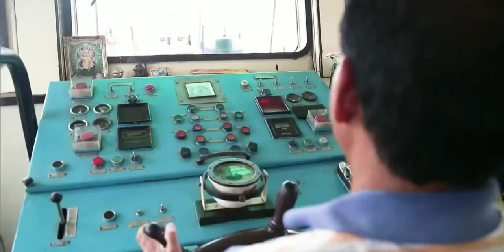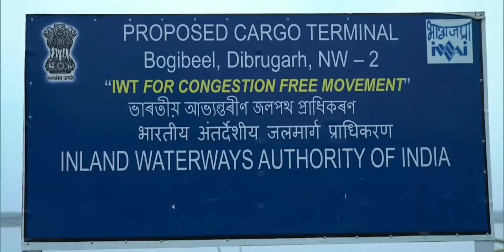MV GangaVilas Inauguration by Hon'ble PM | Varanasi, UP | 13Jan2023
Highlights:    Hon'ble PM Shri @NarendraModi  flags off the world's longest river cruise 'MV GANGA VILAS' from Varanasi, UP via video conferencing on Jan 13 to be covered a distance of 3200+ km across 27 rivers and 50 tourist spots  including World Heritage Sights, National Parks, river Ghats, and major cities like Patna, Sahibganj, Kolkata in five states (UP, Bihar, Jharkhand, West Bengal and Assam) of India with Dhaka, Bamgladesh also in just 51 days...